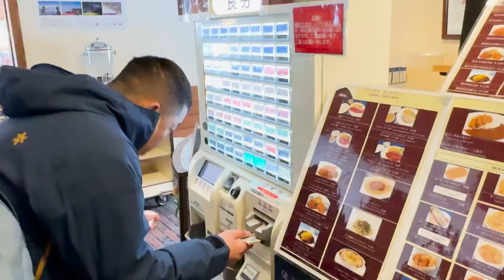Exploring Secret Ski Resorts in Japan!! - Shimokura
Day Two of discovering some of the best tucked away ski resorts in Northern Honshu. Shimokura, located just 40 minutes outside of Morioka, delivered in the most unexpected way. We had some fresh snow two days ago and the cold temperatures kept it light dry and untouched in the trees.